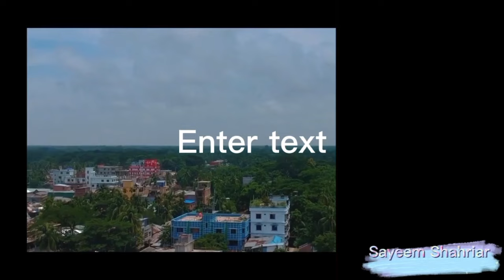Vlog charfashion. trailer